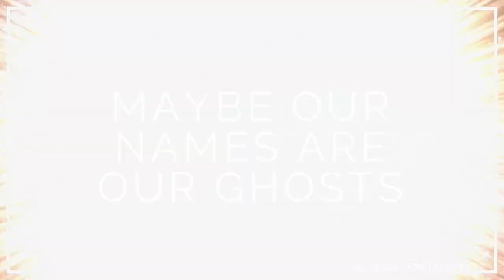Girl in Space 101: Cheese is Delicious Science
Welcome to the pilot episode of Girl In Space! She's a girl. In space. On a research vessel that is slowly deteriorating. Oh, and there's this weird and potentially ominous light in the distance coming steadily closer, NBD. Listen in for science, references to "Jurassic Park", mysterious buttons, and of course, delicious cheese.

Full transcripts and extras on my website!

Sweet GIS merch for you to buy!